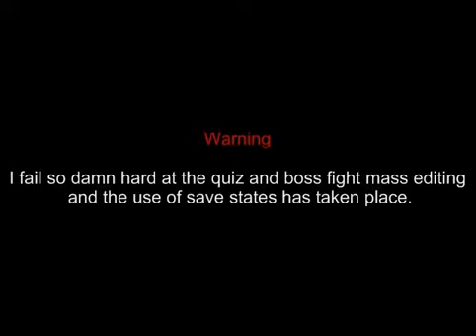Let's Play Banjo Kazooie Part 44 - Fail Montage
So many edits.. :)